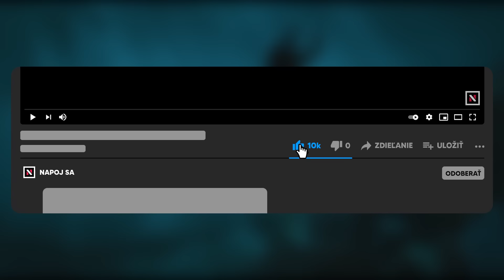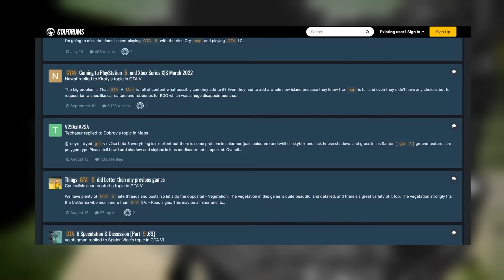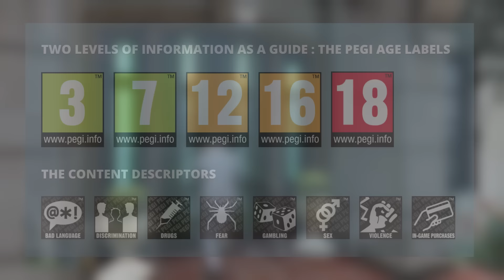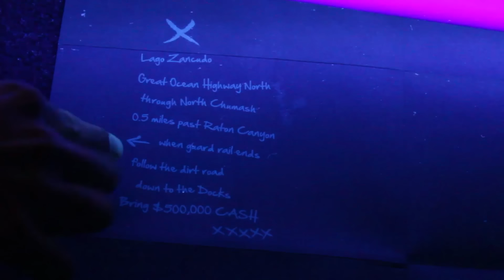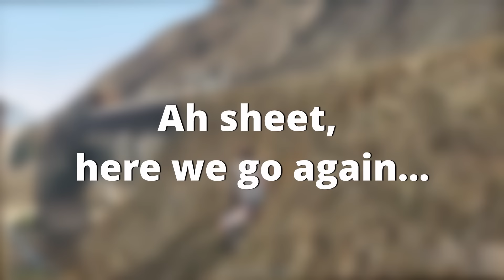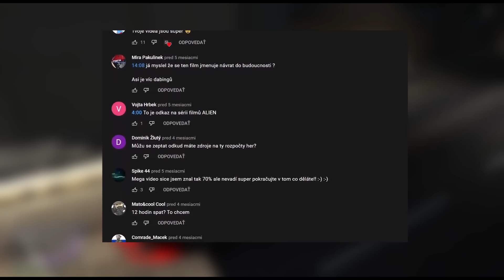25 ZAJÍMAVOSTÍ V GTA 5, o kterých si nevěděl!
Paříš GTA 5 a neznáš tyto zajímavosti? Tak to musíš rychle napravit! Dnes ti totiž ukážeme 25 zajímavostí z Grand Theft Auto V, o kterých si jistě nevěděl. Do komentářů můžeš napsat, která zajímavost tě překvapila nejvíce.

Na videu pracovali:
Text: Roman Kupec
Dabing: Honza Kander
Edit: Ján Kuciak